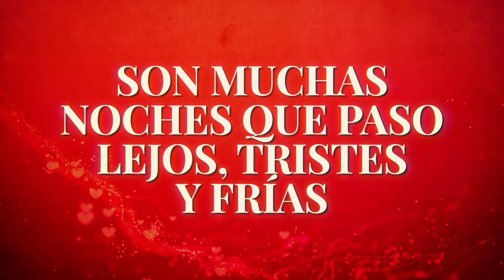Ricardo Murillo - Ojitos De Golondrina (LETRA/En Vivo)